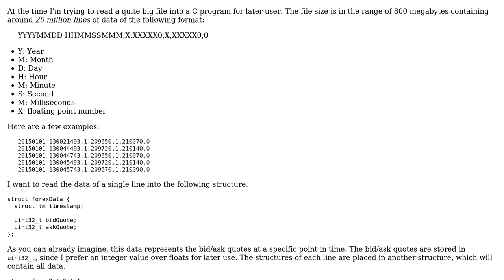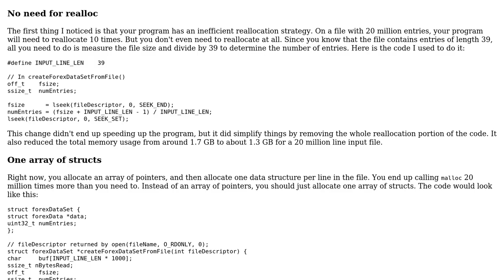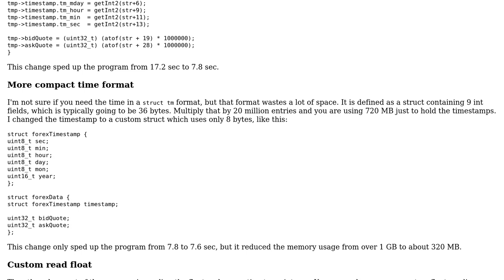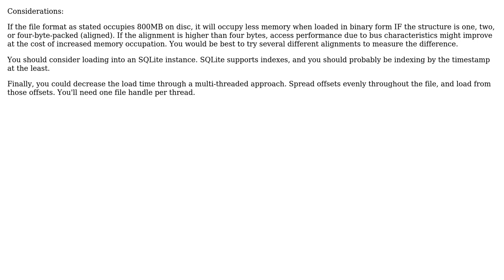Code Review: Reading file into structure (2 Solutions!!)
Code Review: Reading file into structure

With thanks & praise to God, and with thanks to the many people who have made this project possible! | Content (except music & images) licensed under CC BY-SA | Music | Images & others | With thanks to user Reinderien user LastSecondsToLive user JS1 user Jamal and the Stack Exchange Network Trademarks are property of their respective owners. You are responsible for your own actions.